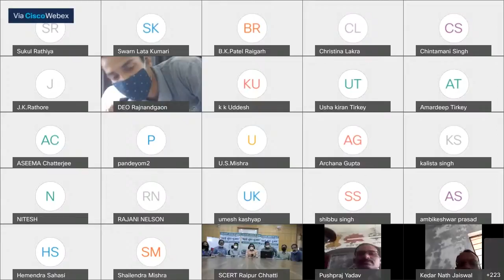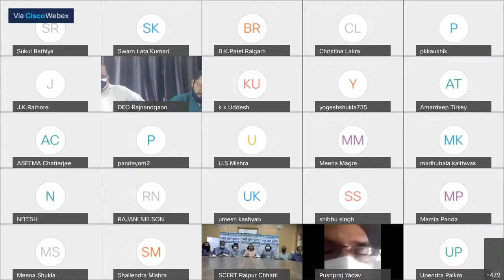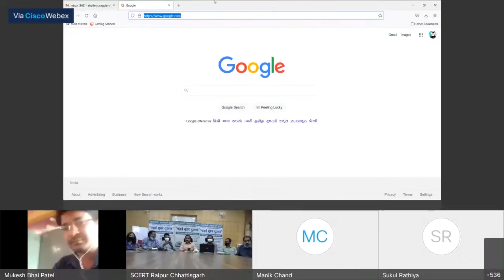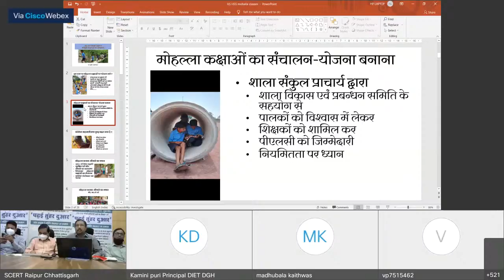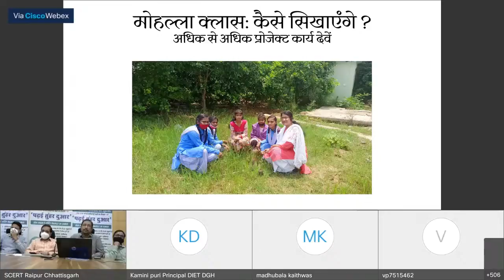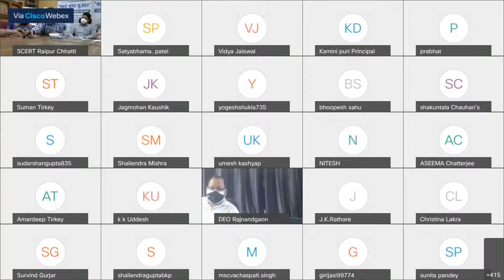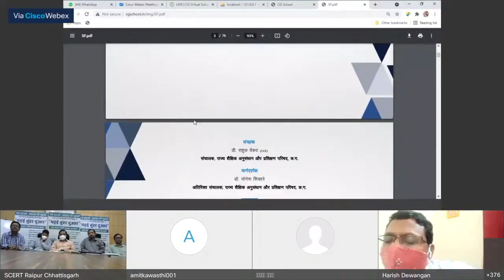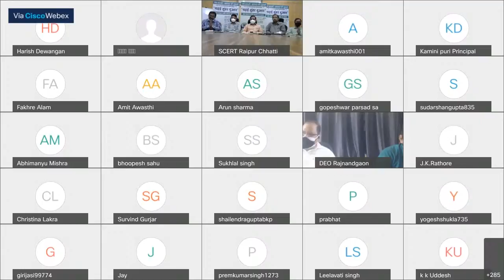ऑनलाइन एवं ऑफलाइन कक्षा संचालन के सम्बन्ध में आवश्यक वेबिनार